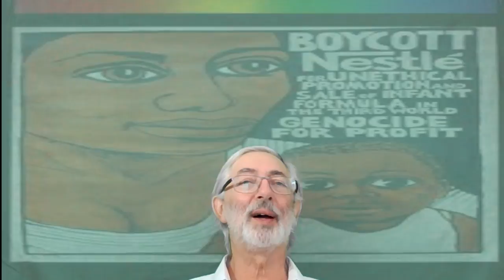6 3 Social vs Contract View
6 3 Social vs Contract View